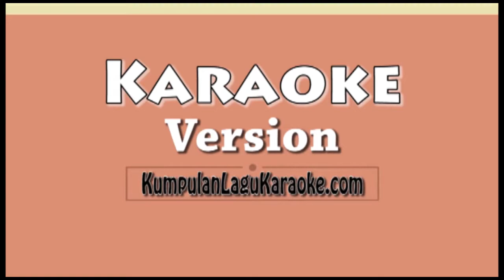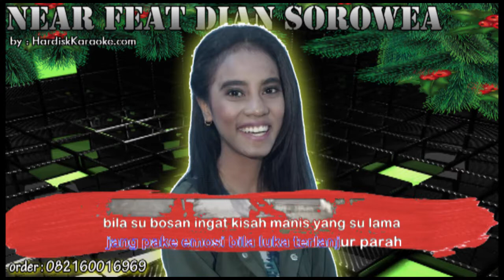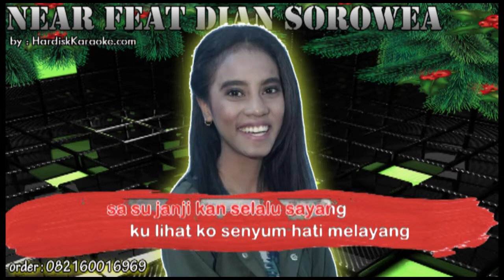PASTI SA BILANG NEAR FEAT DIAN SOROWEA Karaoke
ko terindah di hati
tra bisa terganti
walau yang lain datang
pasti sa bilang
sa su janji kan selalu sayang
lihat ko senyum hati melayang
trada yang bisa pisahkan hati
sa su janji ko trakan terganti
sa su janji sayang pasti sa tepati
trada yang bisa menggantikan
ko nomor satu sa yakinkan selalu ko yang pertama
di dalam dada selalu ada
nona pegang sa pu cinta di setiap kata tumbuhkan rasa
biar banyak yang tra suka
ragu nanti kasi luka
tapi percaya sa jika
bahagia sa yang ko punya
karna sa su cinta
trada lai sedih ko jumpa
mungki cuma ko kan lelah
tapi sa trakan berhenti mencinta
ko terindah cinta ni sudah ko punya
jang takut lalu ko tanya
apakah benar sa sayang ko saja
sayang sa su bilang cinta
jadi pinta ko percaya
jang dengar kabar berita
lalu ko berpaling tinggalkan kita
ko cukup senyum sa pasti luluh bila su marah
jang pake emosi bila luka terlanjur parah
bila su bosan ingat kisah manis yang su lama
percaya ko dan sa pasti bahagia selamanya
tra bisa terganti
pasti sa bilang